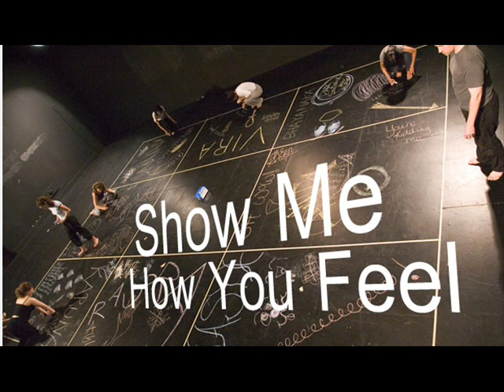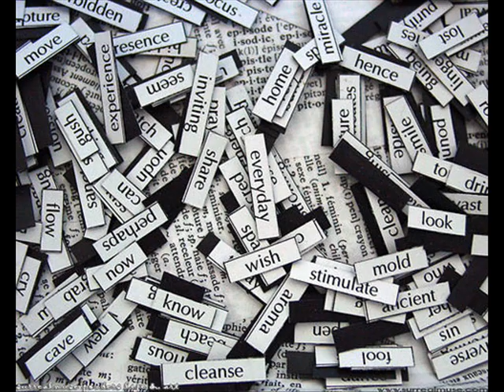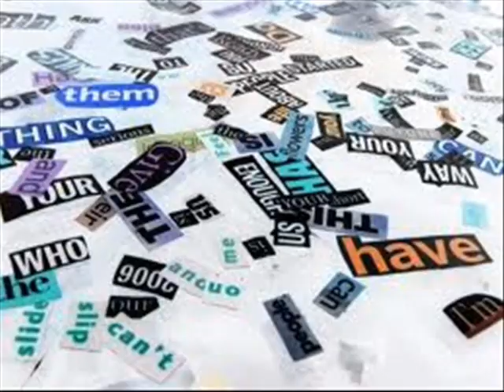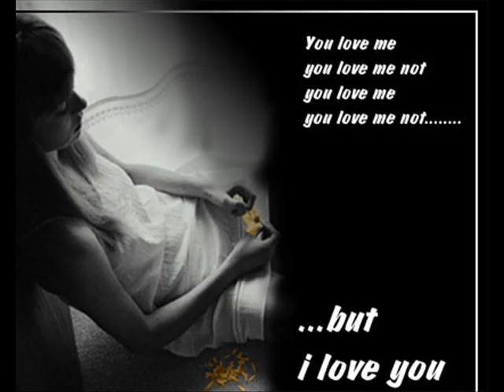Extreme: More than words - Becsei Timi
More than words from Hungary.
Take care.
For more videos search: 'Becsei Timi'